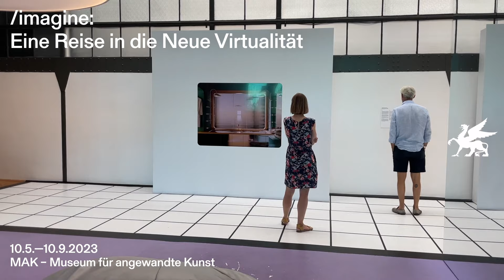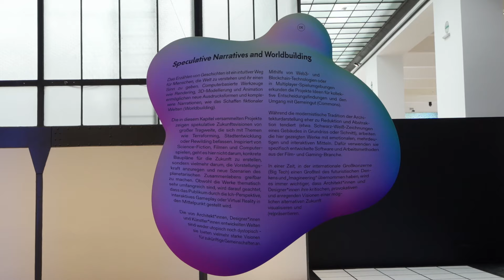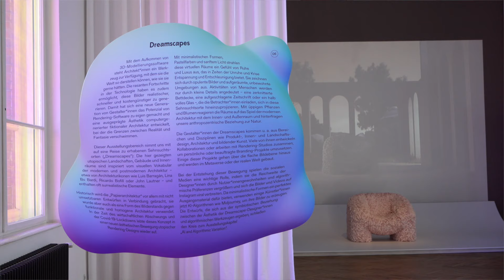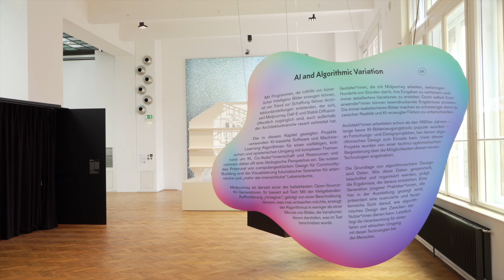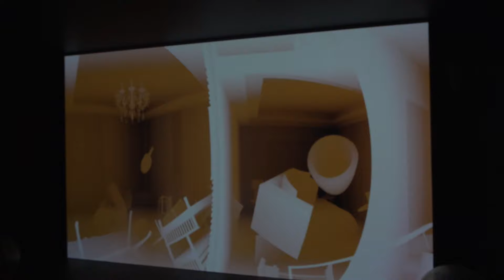Kuratorinnenführung /imagine: Eine Reise in die neue Virtualität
Die Kuratorinnen der Ausstellung /imagine: Eine Reise in die neue Virtualität Marlies Wirth und Bika Rebek geben Einblicke in die präsentierten Arbeiten.

Im virtuellen Raum können visionäre Entwürfe und fiktive Szenarien in Architektur und Stadtplanung ohne die Einschränkungen der realen Welt erträumt werden. Entwurfsmethoden wie Renderings und KI-Algorithmen haben rasant an Popularität gewonnen: Computerbasierte Werkzeuge wie diese haben nicht nur den Konzeptions- und Entwurfsprozess von Designer*innen und Architekt*innen verändert, sondern auch unser kulturelles, soziales, politisches und ästhetisches Verständnis davon, wie wir Raum gestalten, erleben und navigieren.

Die Ausstellung /imagine: Eine Reise in die Neue Virtualität präsentiert einen Überblick über die vielfältigen Gestaltungsstrategien der „Neuen Virtualität“ und versammelt spannende, teils neu produzierte Projekte internationaler zeitgenössischer Architekt*innen, Designer*innen und Künstler*innen, die sich auf unterschiedliche Weise mit den Herausforderungen und Potenzialen des virtuellen Raums und den damit verbundenen sozialen, ökologischen, politischen und infrastrukturellen Auswirkungen auseinandersetzen.

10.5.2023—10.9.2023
MAK Ausstellungshalle